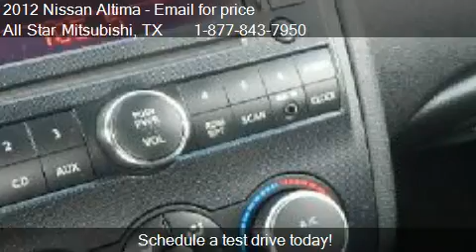2012 Nissan Altima 2.5 S for sale in Corpus Christi, TX 7841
This 2012 Nissan Altima 2.5 S is for sale in Corpus Christi, TX 78415 at All Star Mitsubishi.
Engine: 4-Cylinder 4 Cylinder Engine 2.5L
Transmission: CVT Transmission
Color: Brilliant Silver Metallic
Mileage: 45075
Contact All Star Mitsubishi 2440 SPID Corpus Christi, TX 78415 to test drive this 2012 Nissan Altima 2.5 S today.